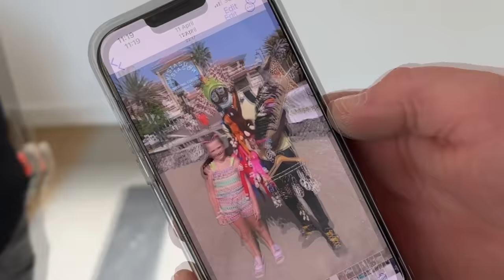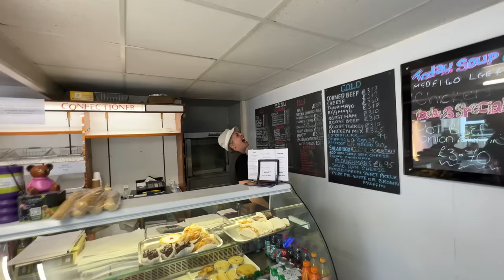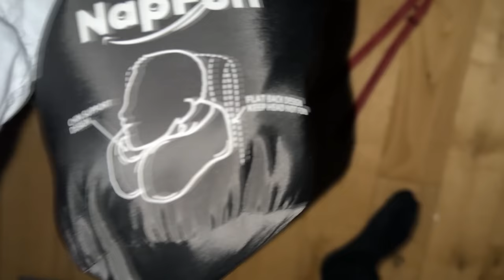Insane Progress with the House Upgrades!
Full systems are A GO! This house will be ready for Jellyman!